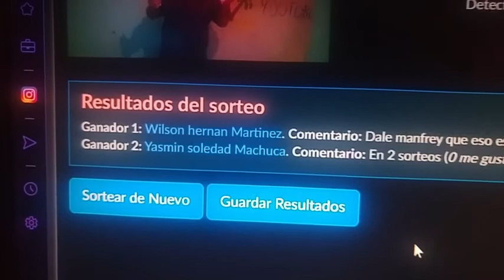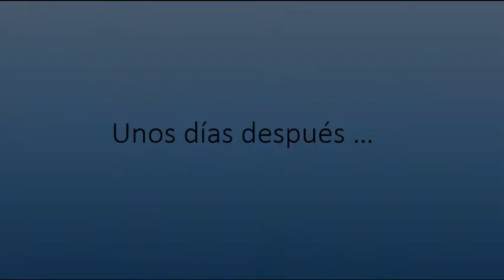Los grandes ganadores del sorteo